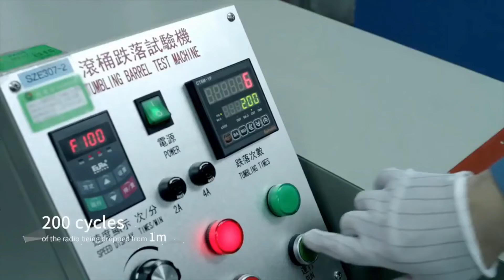Prueba de Calidad Hytera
Resistencia a Caidas HYT